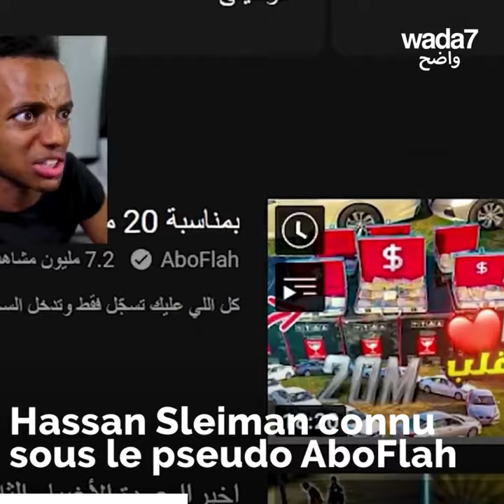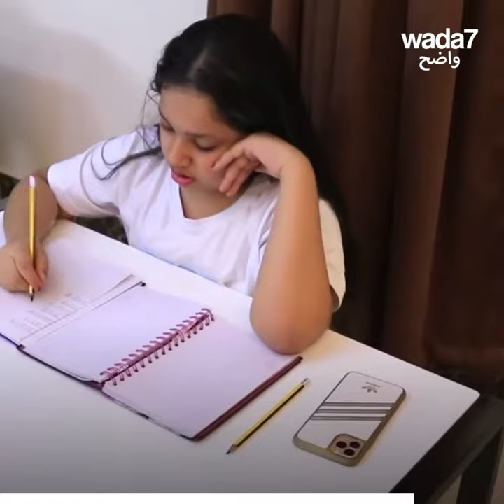Découvrez combien ces youtubeurs arabes ont gagné en 2021 !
Voici le top 5 des youtubeurs arabes qui ont gagné le plus d'argent en 2021 !🤑🤯 Celle qui occupe la première place est une petite fille de 10 ans 😳 Regardez 👇🏽